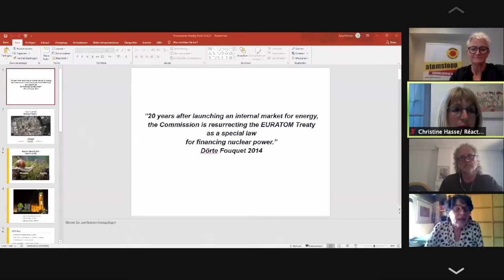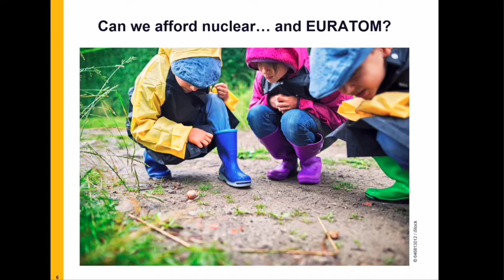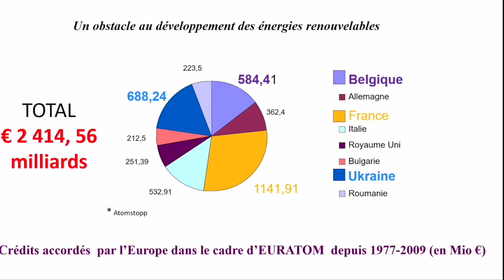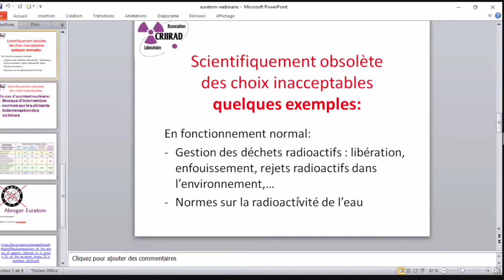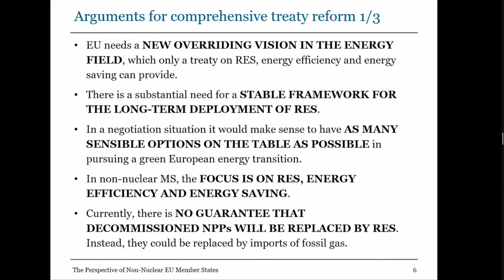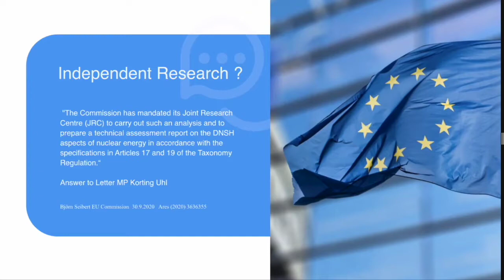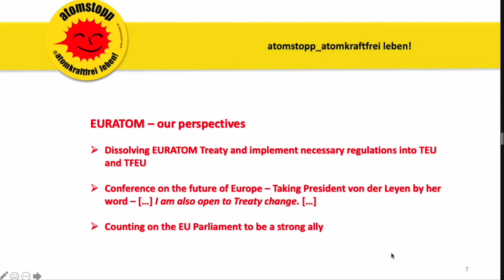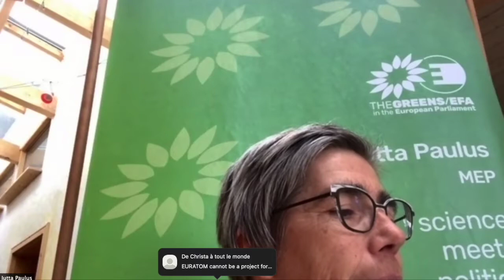EURATOM: UN OBSTACLE À UNE TRANSITION ÉNERGÉTIQUE SÛRE ET EFFICACE ?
Le Parlement européen, la Commission européenne et le Conseil de l'Union européenne ont maintenant ouvert la voie à la "Conférence sur l'avenir de l'Europe", cette conférence sera-t-elle l'occasion d'aborder la réforme du traité Euratom.

Le traité Euratom - qui fait de l'expansion de l'utilisation civile de l'énergie nucléaire un objectif commun de l'Union européenne - n'a guère changé depuis que les six pays fondateurs l'ont signé il y a plus de 60 ans. Cependant, la situation et les objectifs de l'Union européenne ont considérablement évolué au fil des ans. De nombreux États membres européens n'ont jamais utilisé l'énergie nucléaire ou ont décidé de l'éliminer progressivement. Dans le même temps, l'UE s'est également fixé des objectifs pour parvenir à une Union européenne neutre en carbone d'ici 2050. Une personnalité juridique distincte est-elle compatible avec cet objectif? Comment garantir la démocratisation de ce traité grâce à la pleine implication du Parlement européen et de la société civile dans la législation nucléaire ?

Cette conférence s'appuiera sur les recommandations de 6 ONG européennes, l'expertise de l'avocat Doerte Fouquet et les retours d'expérience de la Commission européenne et des députés européens.
PROGRAMME
MOT DE BIENVENUE DES EURODÉPUTÉ
Michèle Rivasi (Greens/EFA, France), Thomas Waitz (Greens/EFA, Autriche)
DÉCLARATIONS DES ONGs
Exemple concret: Hinkley Point C - Julia Bohnert, PLAGE (Austria)
Un obstacle au développement d'énergies renouvelables - Christine Hasse, RÉACTION EN CHAINE HUMAINE (France)
Normes de radioprotection établies dans le cadre d'EURATOM - Roland Desbordes, CRIIRAD (France)
La perspective des États membres non nucléaires de l'UE - Niels Henrik Hooge, NOAH (Danemark)
La politique de double-face de l'Allemagne - Günter Hermeyer,BI Lüchow-Dannenberg (Germany)
EURATOM - an undemocratic zone within the EU institutions- GabiSchweiger, Atomstopp (Austria)
TRAITÉ EURATOM ET PERSPECTIVES JURIDIQUES
Dr. Dörte Fouquet, avocat et associé BBL
POTENTIEL DE LA CONFERENCE SUR L'AVENIR DE EUROPE POUR MODIFIER DES TRAITÉS COMME EURATOM
Daniel Freund,  Membre des Verts/ALE leading the negotiations on the EP ' Conference on the Future of Europe' resolution
COMMENTAIRES ET CONCLUSIONS DES EURODÉPUTÉS
Jutta Paulus (Greens/EFA, Allemagne) Eleonora Evi (Italie, Greens/EFA), Damien Carême (France, Greens/EFA)